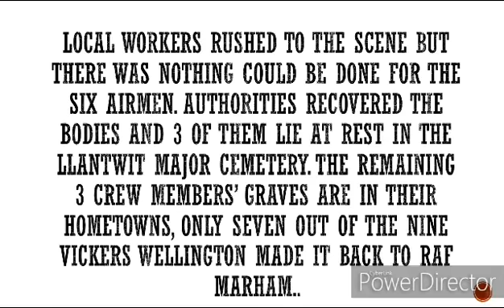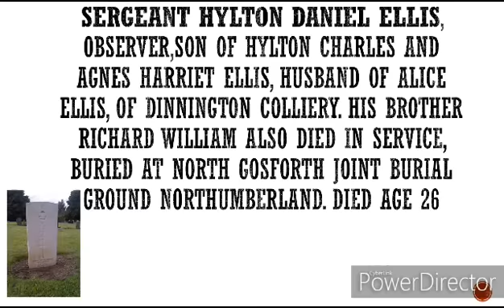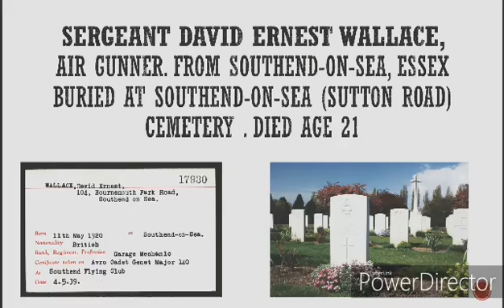Six Airmen Died in a Vickers Wellington T2520 when it crashed into a Welsh mountain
9th December 1940, Six Airmen Died in a Vickers Wellington T2520 when it crashed into a mountain.